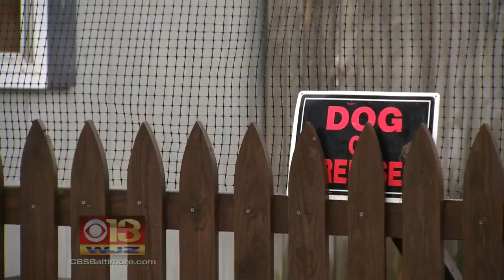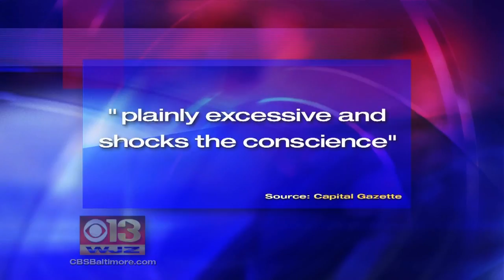Judge Cuts $1M From Jury-Awarded Damages In Dog-Killed-By-Cop Case